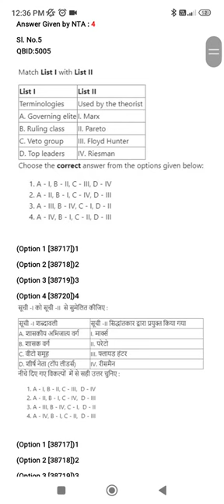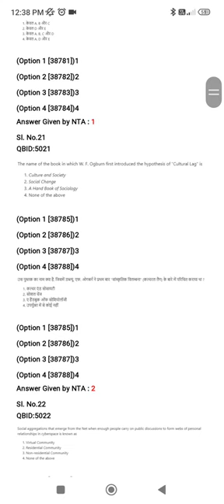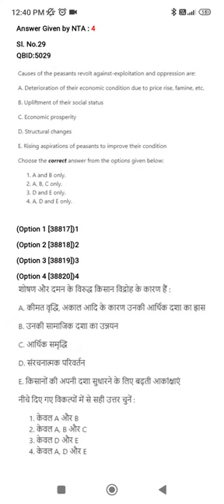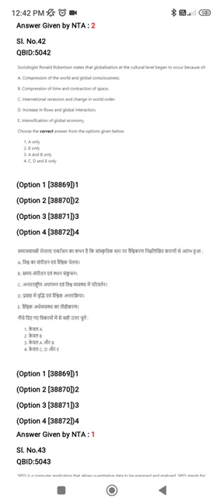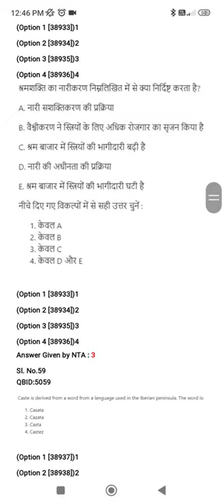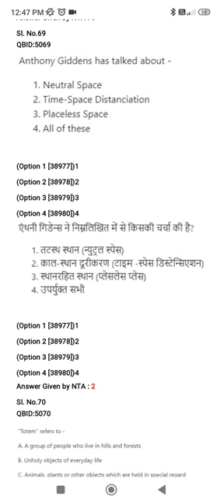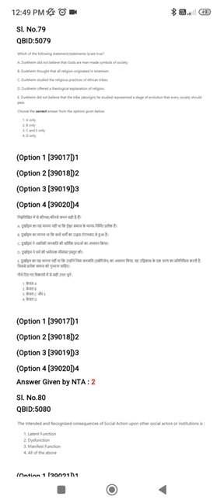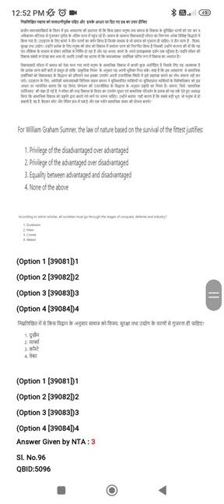sociology pyq December 2022 as per fainal answer key by nta 🙏sociologymcq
sociology pyq December 2022